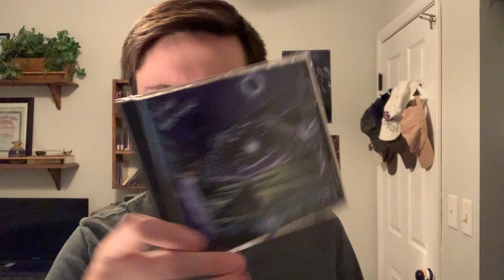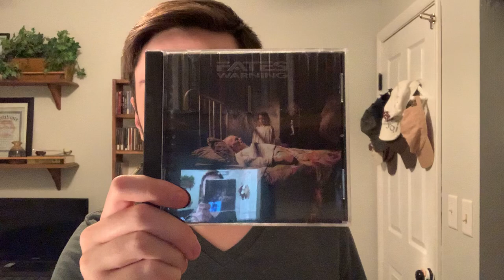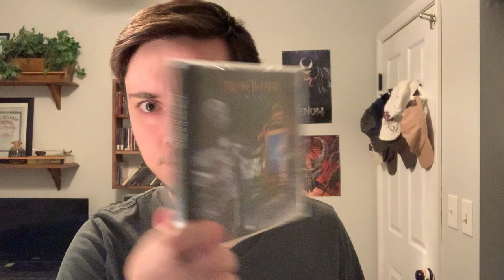CD Collection - Queensryche, Fates Warning, Dream Theater.